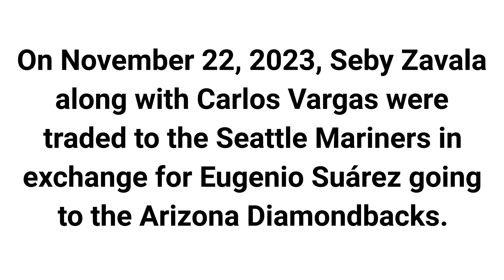Seattle Mariners and Arizona Diamondbacks trade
On November 22, 2023, Seby Zavala along with Carlos Vargas were traded to the Seattle Mariners in exchange for Eugenio Suárez going to the Arizona Diamondbacks.